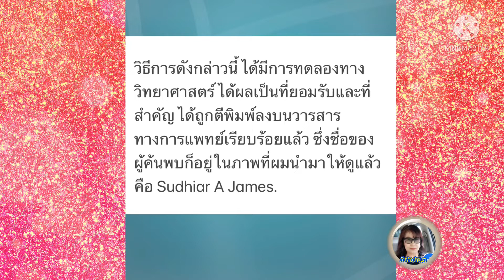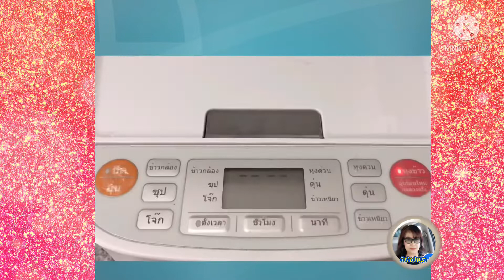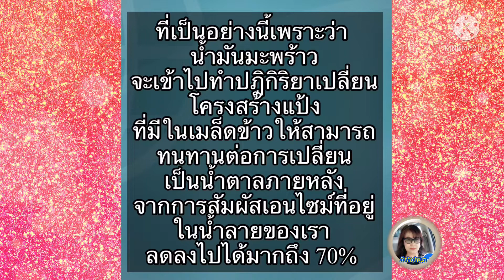วิธีหุงข้าวให้น้ำตาลในข้าวลดลง 70%